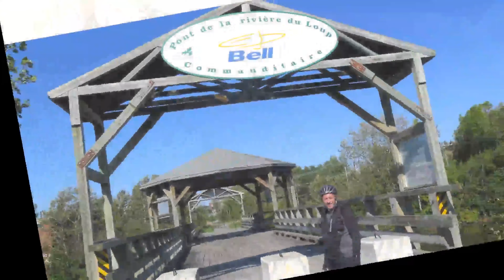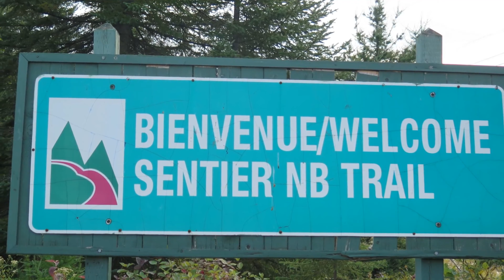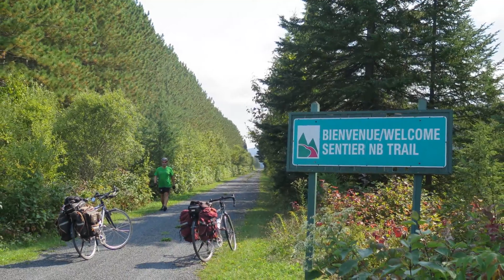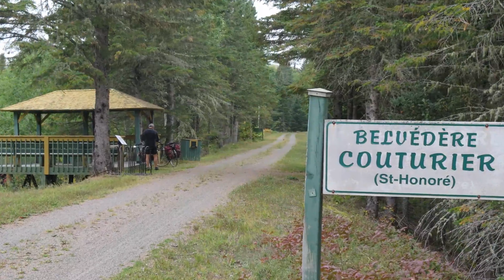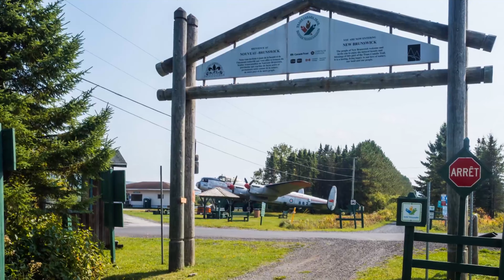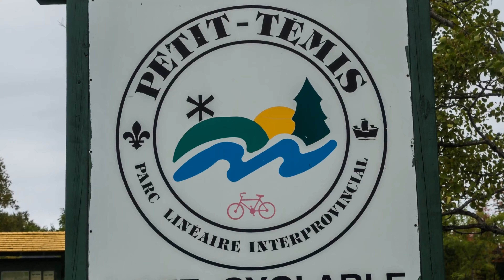Escapade a vélo ,Petit Témis ,photos/vidéo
Balade à vélo de Rivière-du-Loup QC. à Edmusnton NB. aller/retour; automne 2017